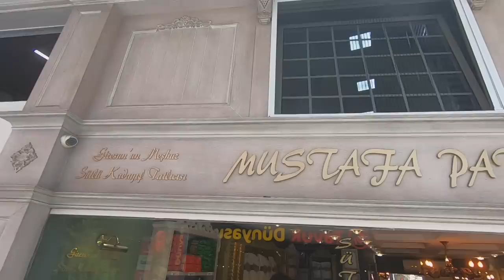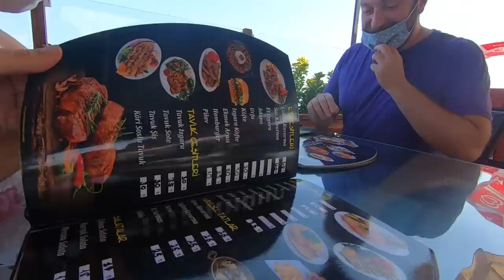Turkish VAN LIFE adventures - A very NUTS day in GIRESUN [S6-E54]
Turkey’s Black Sea coast line continues to give us wonderful surprises as we meet up with a follower in Bulancak & visit the town of Giresun.  We are really enjoying our Van Life Adventure here in Turkey.

Support us & join the TREAD TRIBE,  be part of our adventures & have live video hangouts

Travel vlog 345 |  Giresun | Country 30/197